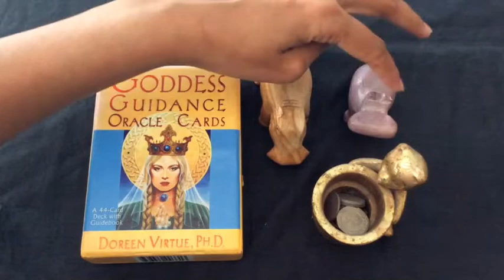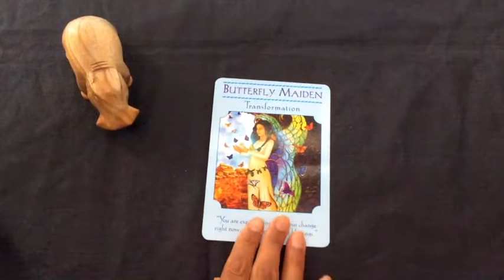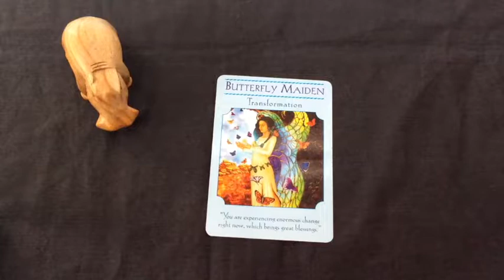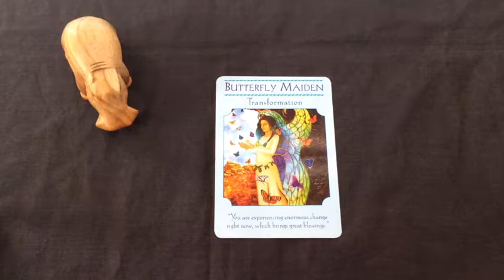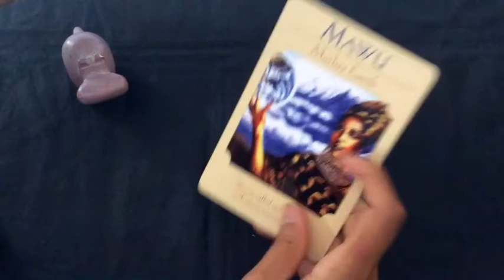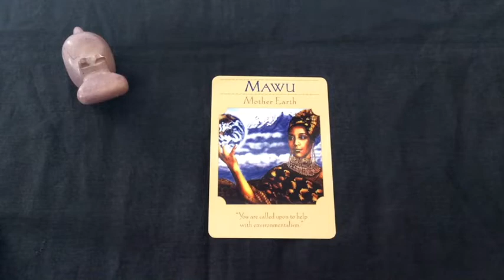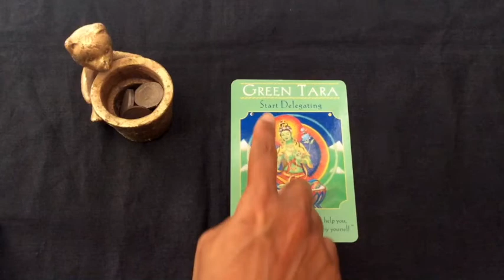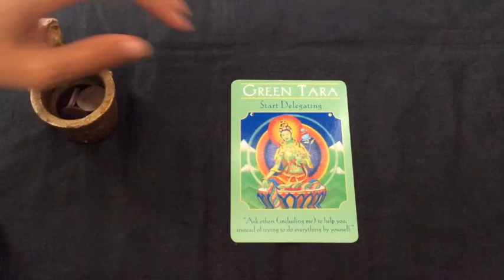Pick A Card: Weekly Oracle Guidance | Goddess Oracle Cards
This week's oracle guidance uses Goddess Oracle Cards. I hope you will enjoy the readings... together, it speaks largely of the energy at present.

Wishing you all a great week. 💖

Take a moment to make a selection from a choice of 3. You may also choose more than one option, with each deck looking at a different situation or relationship.

Time stamps:
 1:08
#2: 9:20
16:28

Blessings Abound.
Love,
Shalin